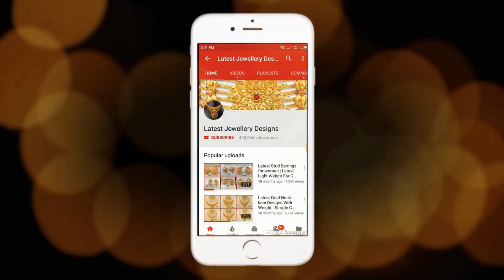Fashionable Gold Bracelet Designs || 22K Gold Bracelet Designs for Women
Fashionable light weight gold bracelet designs for women are shown in this video. Simple gold bracelet designs for young girls for daily wear and formal designs are shown here.

In this video we are showing gold bracelets are the perfect evening and day jewellery pieces which adapt as simply as a formal elegant evening attire as they do to the regular outfits. With their simplicity along with their highly sophisticated craftsmanship, our every piece of gold bracelet for women is an undisputed champion of modishness, grace and charm.